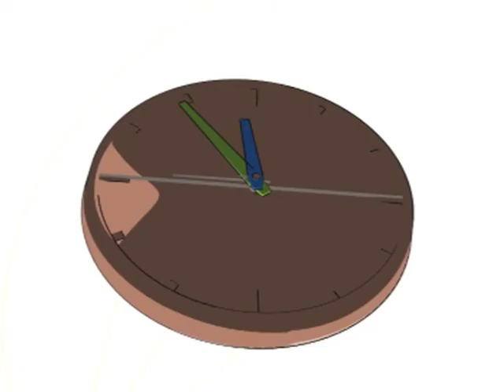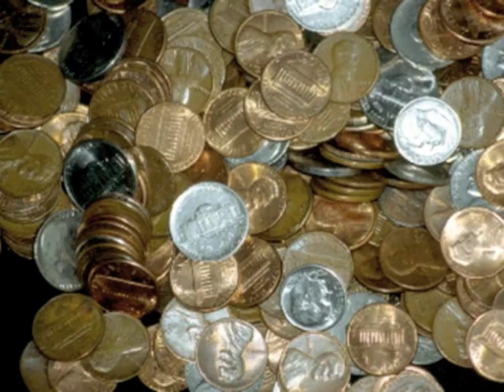Kreis remix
EV 13 aus dem Album "Traumwelt"